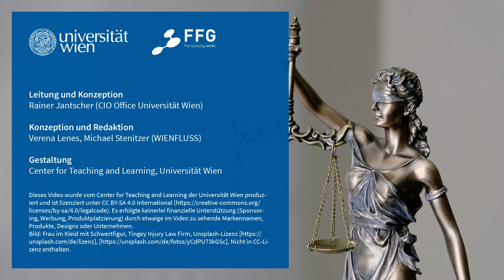Das Webzugänglichkeitsgesetz (WZG) | iMooX.at